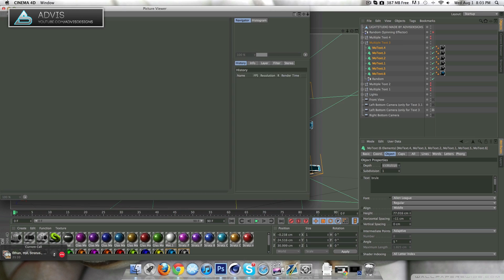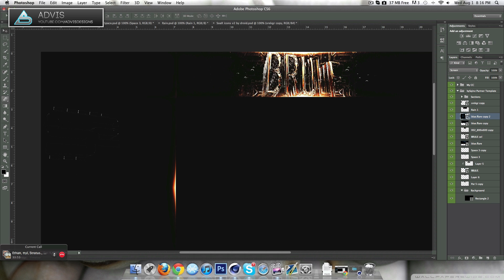Advis - SoaR Brule Background